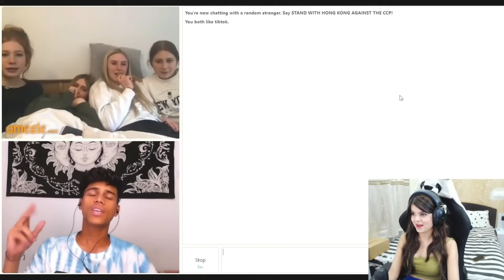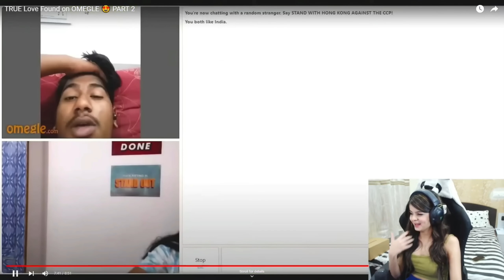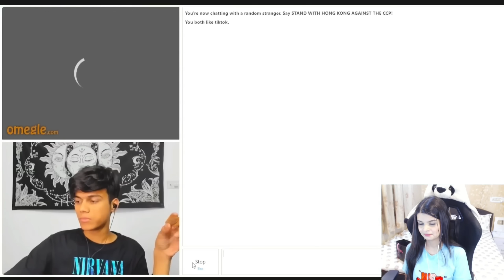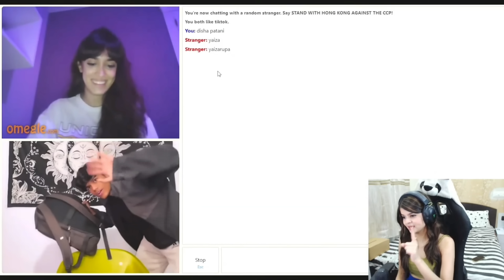THESE OMEGLE VIDEOS ARE GETTING INTENSE 😂 | Krutika Reacts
All the Omegle videos are from @adarshuc .